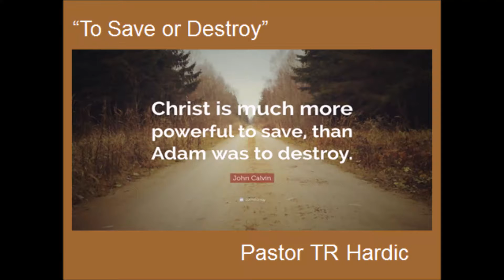To Save or Destroy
Juniata UM Church
T R Hardic